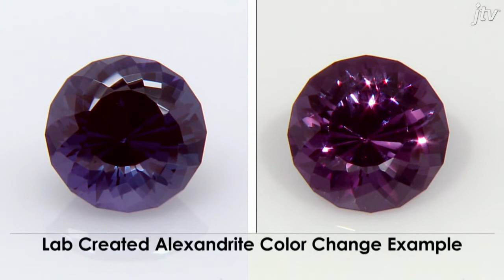What is Photochroism? Color Change in Gemstones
Learn about photochroism and how it changes color in gemstones. Photochroism is a reversible change in color or shade caused by a light of particular brightness or frequency.